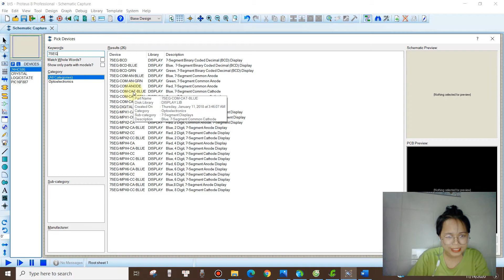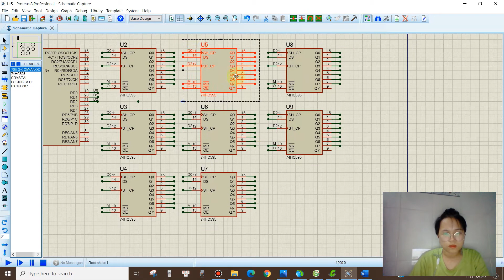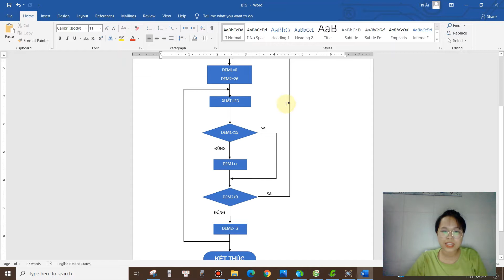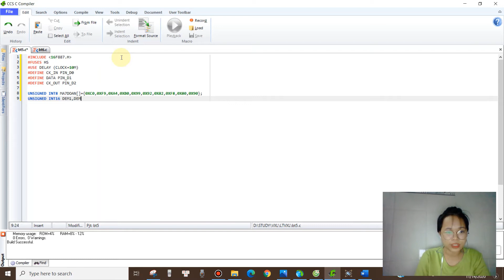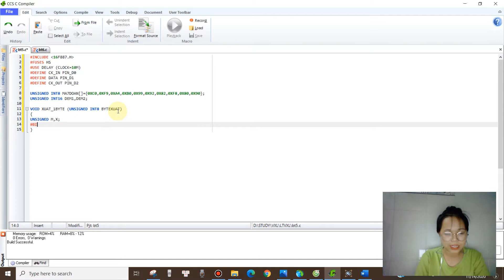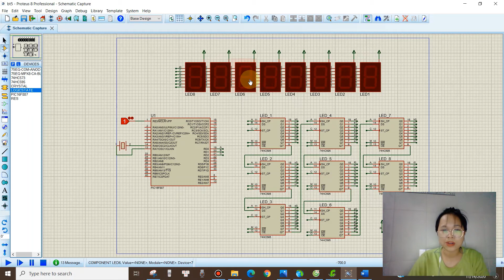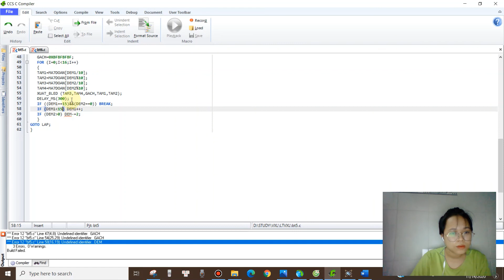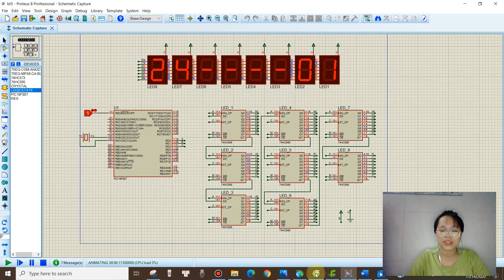BÀI TẬP 5 - VI XỬ LÝ CT4 - NGUYỄN THỊ ÁI 17142208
Bài tập 5: Điều khiển 8 led 7 đoạn đếm theo yêu cầu: Led 1,2 đếm lên từ 00-15, mỗi lần tăng 1 giá trị. Led 7,8 đếm xuống từ 26 xuống 00, mỗi lần giảm 2 giá trị. Các led còn lại hiển thị dấu "-".
Chú ý việc đếm lên và đếm xuống xảy ra đồng thời và lặp lại theo chu kỳ.